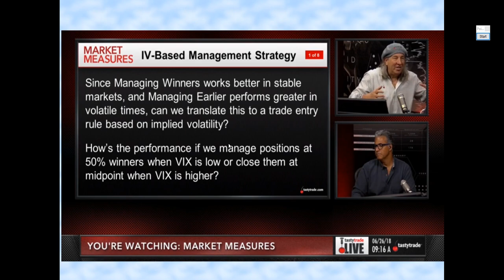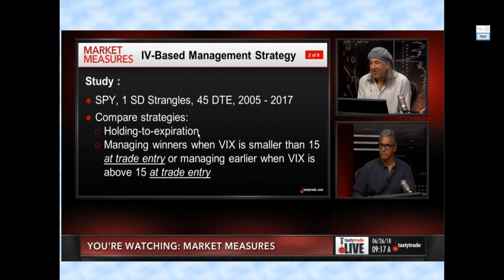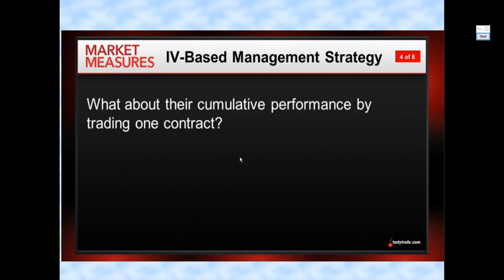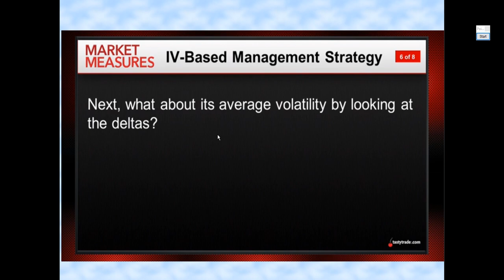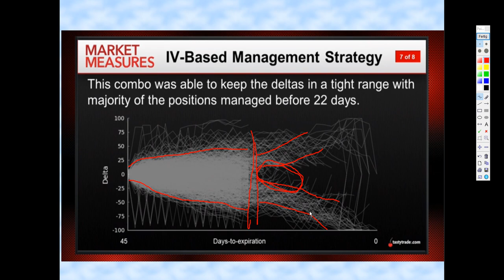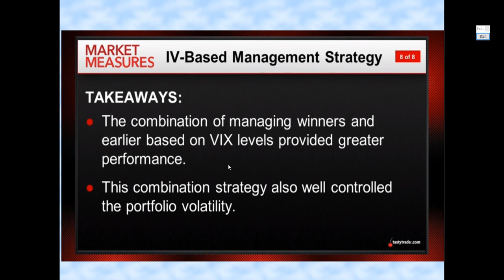IV-Based Management Strategy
Buchtipp um mehr über das Trading von Tastytrade zu erfahren:
Buch 1 (Einsteiger)

Buch 2 (Fortgeschrittene)

Meine getätigten Trades oder Analysen sind keine Anlage/Kaufempfehlung! Alle nachgehandelten Trades sind auf eigenes Risiko zu machen. Bitte sei dir bewusst das im Börsenhandel grosse Verluste entstehen können!